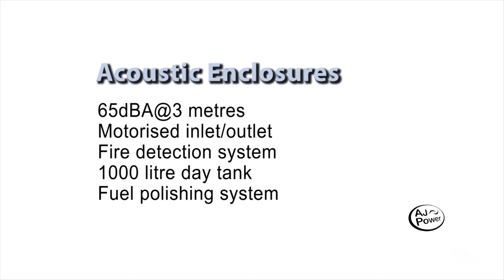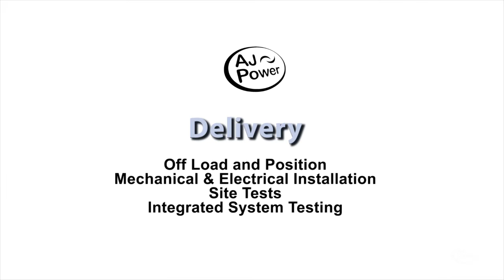AJ Power Scandinavian ICT Centres Project 2015 final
ICT Centre Project.  Generating sets supplied by AJ Power Limited.